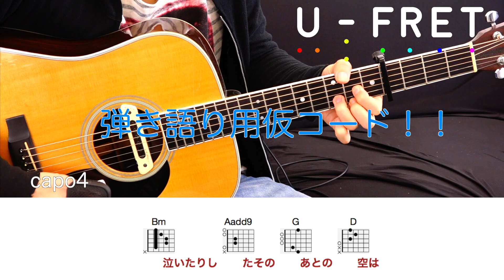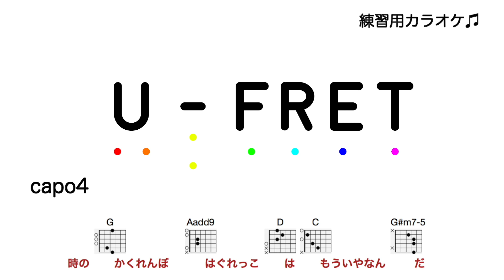『歌詞コード付き』なんでもないや(movie ver.)/RADWIMPSギター上達の近道オケに合わせて楽しく練習！！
練習用カラオケは2:47~

ギターを始めたばかりの方にも練習しやすいように
コードを簡略化している部分があります。

アコースティックアレンジのオケ付きなので
右手はジャラーンと一回鳴らすだけでもOK!!

クリック練習も大事ですが飽きてきたり
楽しくない練習？宿題？プラクティス？になってしまいます。

オケにはクリックの代わりにパーカッションや
歌のガイドメロディーも入っているので楽しく楽曲を練習できます♪

ギターだけではなく歌の練習にもどうぞ。

capo4でKeyがDなので開放弦多めのギターに適したKeyになります！！

右手のストロークが16分音符が入っていて少し早いので
力を抜き手首を柔らかくしてストロークしましょう！！
力を入れすぎると音がジャカジャカなってしまい
温かみのある曲の雰囲気が出なくなってしまいます。

柔らかいしなるピックがお勧めです！！

最初はオケをよく聴きながら右手ジャラーンと一回で
曲のテンポ感を体に覚えさせるのもオススメです！

順序としては右手一回で左手に集中して覚え
右手のストロークを練習
合わせる

いきなり両方同時にやると難易度が高いのでそういう場合は分けて練習をしましょう！

定期的にUPしていくのでchannel登録よろしくおねがいいたします！！